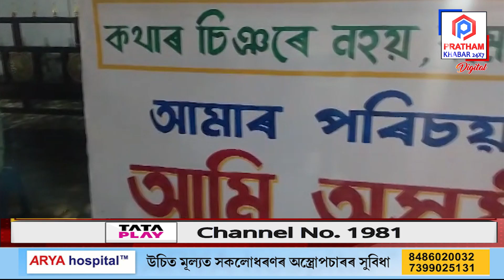যোৰহাটত দুই অসমীয়া যুৱকৰ কৰ্মসংস্কৃতিৰ নিদৰ্শন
📌     কথাৰে নহয়, কামেৰে দাঙি ধৰিছে কৰ্মৰ নিদৰ্শন
📌     ন চিন্তাৰে আচাৰৰ বিপণী খুলি স্বাৱলম্বীৰ চেষ্টা